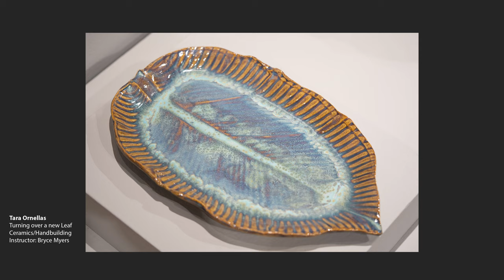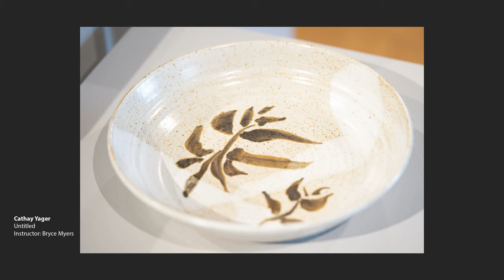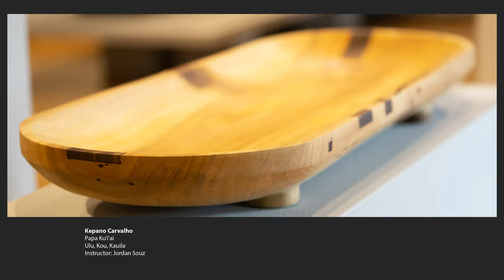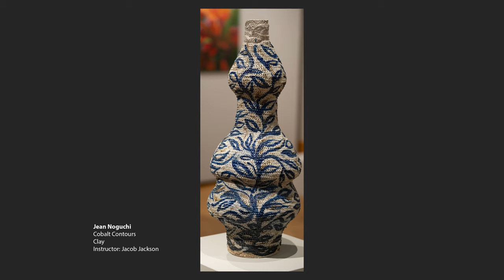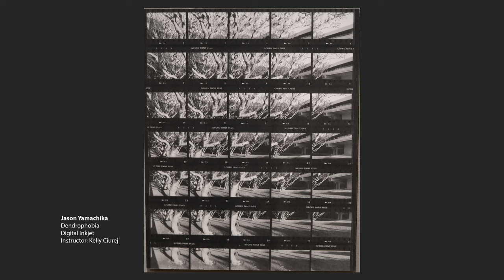Confluence 6: WCC Student Exhibition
Confluence 6 highlights student work from studio art classes at Windward Community College in ceramics, color theory, drawing, 2-D design, painting, gallery design and management, photography, screen printing, sculpture, and Hawaiian carving. The exhibition features over 130 works.